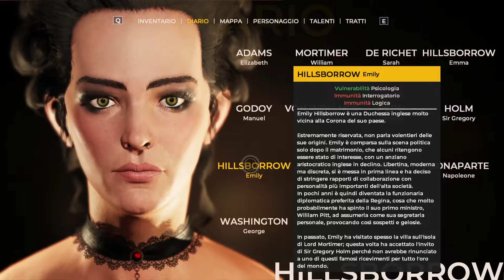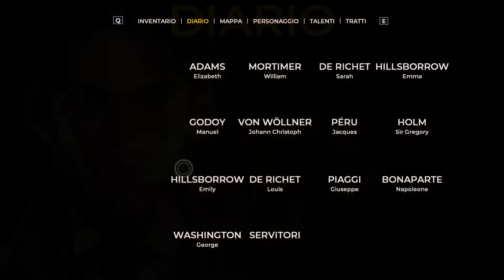The Council |#17 - Threesome con le Gemelle | Gameplay ITA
⚔ Salve Onorevoli !!! ⚔

The Council è un videogioco di avventura grafica misteriosa e interattiva a episodi del 2018, sviluppato da Big Bad Wolf e pubblicato da Focus Home Interactive. È stato rilasciato in 5 episodi tra il 13 marzo 2018 e il 4 dicembre 2018.
Ambientato nel 1793 , The Council segue le vicende di un francese di nome Louis de Richet, che, alla ricerca della madre Sarah recentemente scomparsa, a capo del ramo francese di una società segreta nota come l'Ordine d'Oro, arriva su un'isola deserta vicino la costa dell'Inghilterra , dove vari influenti personaggi politici europei e statunitensi si stanno radunando per uno scopo misterioso. Il gioco combina personaggi di fantasia con figure della vita reale come George Washington, Napoleone Bonaparte e Manuel Godoy, che appaiono tutti come personaggi chiave, e presenta anche dipinti , libri e sculture presenti nella realtà, come parte della sua ambientazione e dei puzzle . La prima versione dello studio di sviluppo francese Big Bad Wolf, una branca di Cyanide , incorpora anche elementi di gioco di ruolo sotto forma di livelli e sistemi di abilità, che influenzano le interazioni sia con l'ambiente che con i personaggi non giocanti .
Il gioco ha ricevuto recensioni contrastanti o positive, con la maggior parte degli elogi per la complessa storia, l'ambientazione e la direzione artistica e la maggior parte delle critiche rivolte alla grafica, all'animazione dei personaggi e ai problemi tecnici.